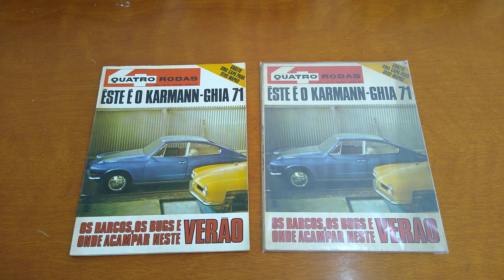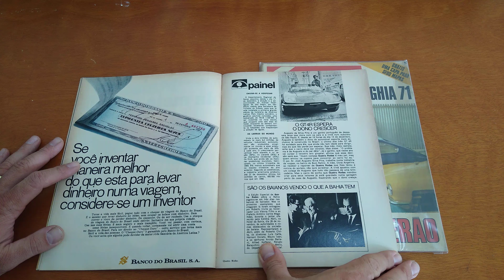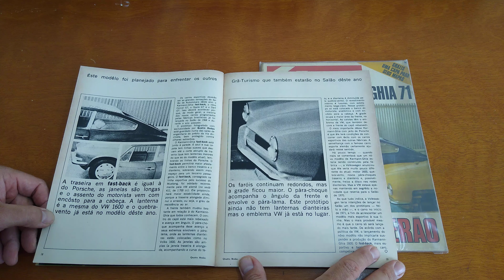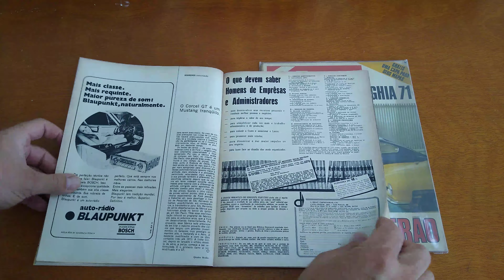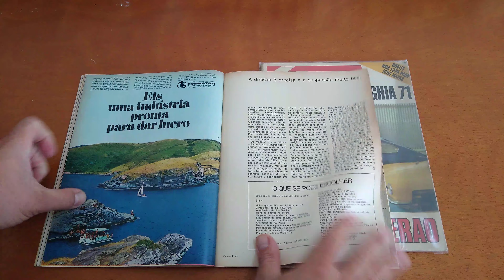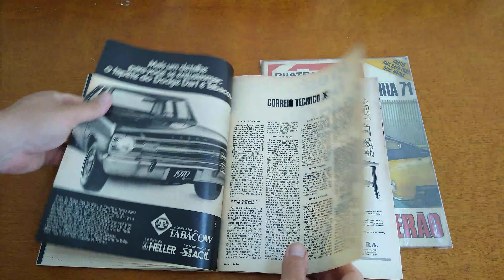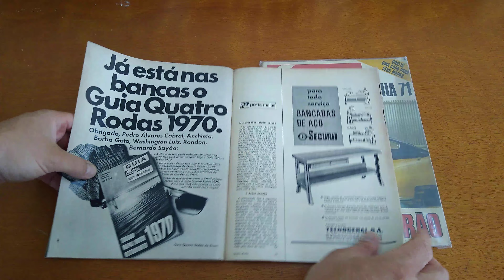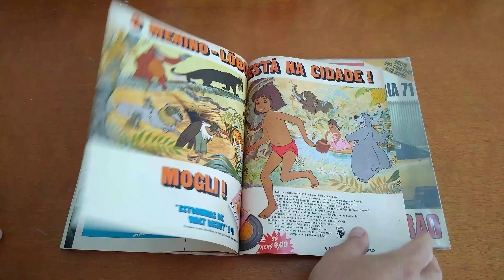Revista Quatro Rodas (Ano 10, Edição 114) Janeiro/1970